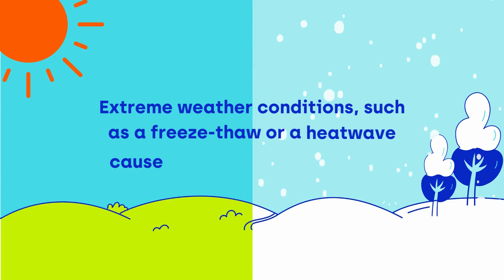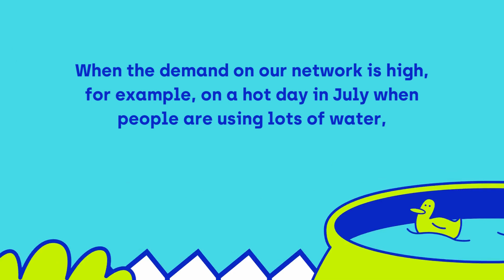How we get your water to you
Water is part of our everyday life, you turn your tap on and it's there. But, do you know where your water comes from? From the clouds, to our production sites, right through to your taps. Dive into our "How Water Works" playlist to learn more about how we take care of your water for you.